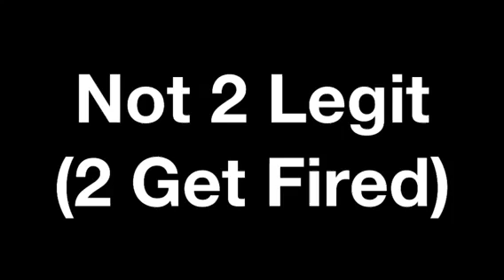Not 2 Legit (2 Get Fired)